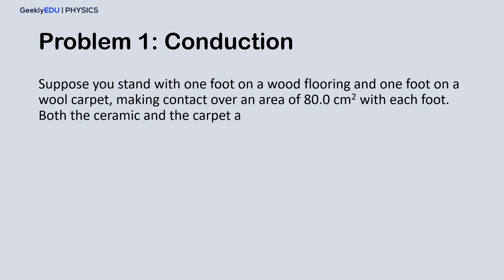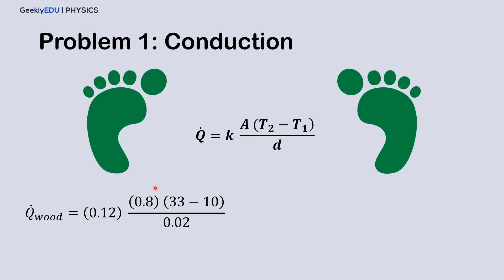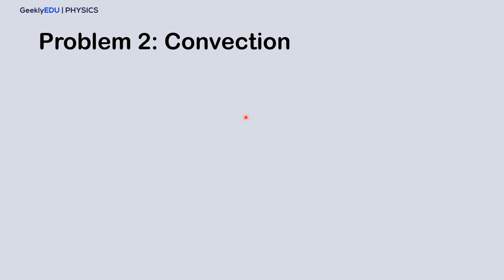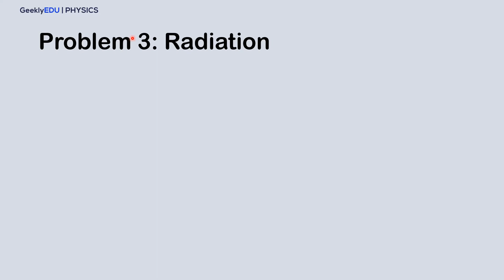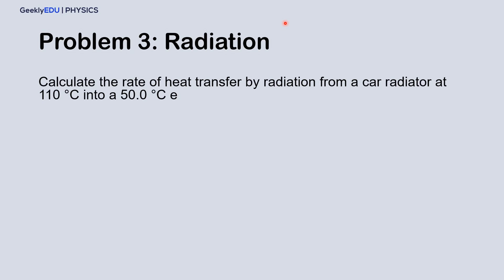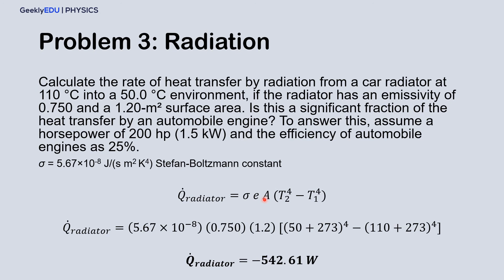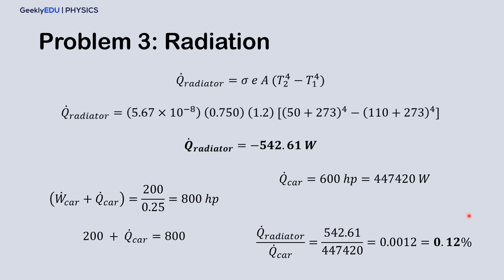GeeklyHub 3 Problems Solved: Conduction, Convection & Radiation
Hi there! Welcome to GeeklyEDU by GeeklyHub Physics. In this video we will provide a step-by-step guide on how to solve Heat Transfer problems. More specifically, we will be looking at 3 problems connected with Conduction, Convection, and Radiation. Get ready to take notes! All formulas included ;)

📚 Time to learn with GeeklyHub 📚

0:00 Conduction, Convection and Radiation Problems
0:20 How to find Heat Transfer Rate given Thermal Conductivity of Materials?
1:07 Conduction Formula
2:13 How to find Heat Transfer Rate from Convection
2:57 Heat Transfer Formula
4:05 How to Calculate Rate of Heat Transfer by Radiation? How to Identify if Fraction of the Heat Transfer is Significant?
5:00 Stefan Boltzmann Constant Formula (Stefan Boltzmann law)

📚 Problems we’re going to solve today:
❓ Suppose you stand with one foot on a wood flooring and one foot on a wool carpet, making contact over an area of 80.0 cmˆ2 with each foot. Both the ceramic and the carpet are 2.00 cm thick and are 10.0 C on a their bottom sides. At what rate heat transfer occur from each foot to keep the top of the ceramic and carpet at 33 C?
k wood=0.12J
k wool=0.04J
❓During heavy exercise, the body pumps 2.00 L of blood per minute to the surface, where It is cooled by 2.00 C. What is the rate of heat transfer from this forced convection alone, assuming blood has the same specific heat as water and its density is 1050 kg/mˆ3?
C=4186 J/kgC
❓Calculate the rate of heat transfer by radiation from a car radiator at 110C into a 50 C environment, if the radiation has an emissivity of 0.750 and a 1.20mˆ2 surface area. Is this a significant fraction of the heat transfer by an automobile engine? To answer this, assume a horsepower of 300 hp (1.5 kW) and efficiency of automobile engines as 25%.